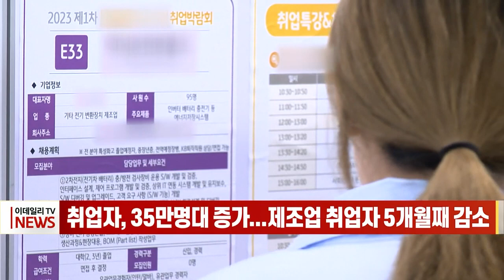취업자, 35만명대 증가... 제조업 취업자 5개월째 감소 (20230614)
취업자, 35만명대 증가... 제조업 취업자 5개월째 감소